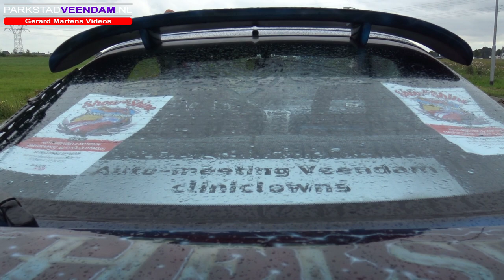Automeating Show and Shine Veendam voorbeschouwing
Interview met de organisatoren van de automeating show and shine